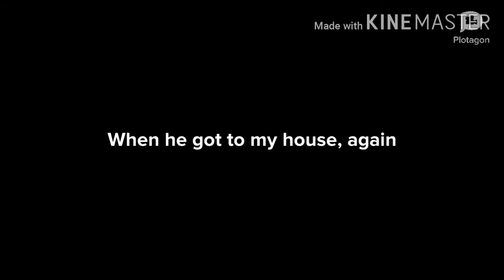Caillou calls me a F Word and Gets Grounded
Do not dislike my video because i am not an UTTP